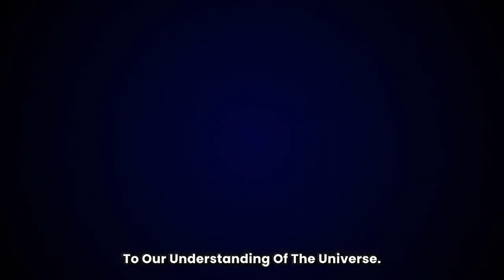Cosmic Wonders | Mind-Blowing Facts About Space That Will Leave You in Awe! 🌌🚀 | Why So Curious?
00:00 - Introduction to Space Wonders
00:31 - The Sun's Enormous Size
01:14 - The Black Hole Ballet
02:10 - Galactic Cannibalism
03:00 - The Great Red Spot on Jupiter
03:49 - Space Travel Time Warps
04:39 - The Diamond Rain of Neptune and Uranus
05:27 - The Expanding Universe
06:20 - Pulsars: Cosmic Lighthouses
07:09 - Dark Matter's Invisible Influence
07:35 - The Multiverse Hypothesis
07:48 - Conclusion and Invitation for More Cosmic Content

Prepare to have your mind blown as we journey beyond the stars and into the vast expanse of space! From mind-boggling dimensions to astonishing phenomena, our collection of space facts will ignite your sense of wonder and leave you pondering the mysteries of the universe. Did you know that a teaspoon of neutron star material would weigh as much as Mount Everest? Or that Jupiter's moon Europa may harbor a subsurface ocean teeming with life? Explore these fascinating facts and more as we unravel the secrets of the cosmos, reminding us of the boundless beauty and complexity of our universe. Get ready to be amazed by the wonders that lie beyond our atmosphere! SpaceFacts CosmicWonders UniverseExploration 🌠🔭👽